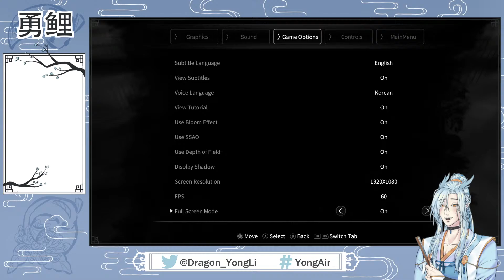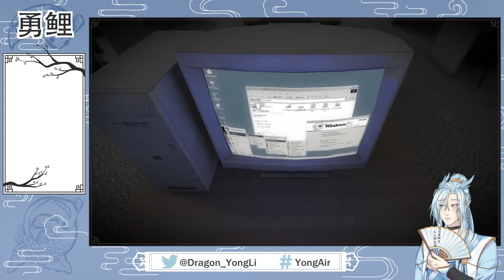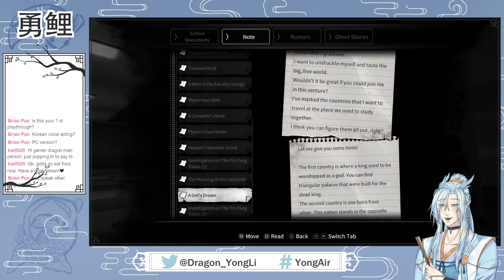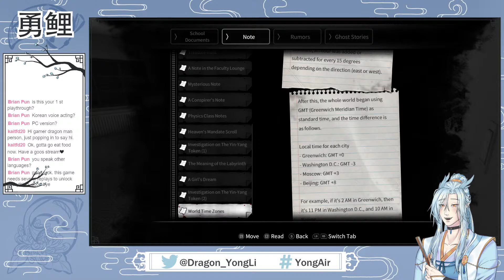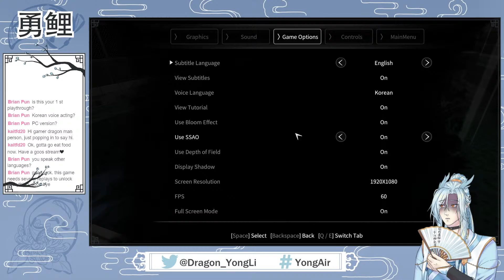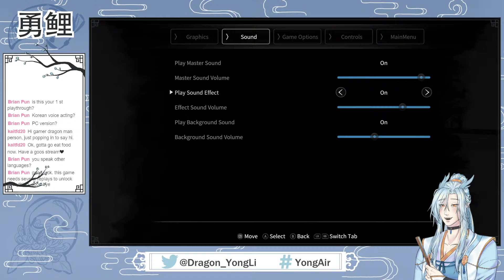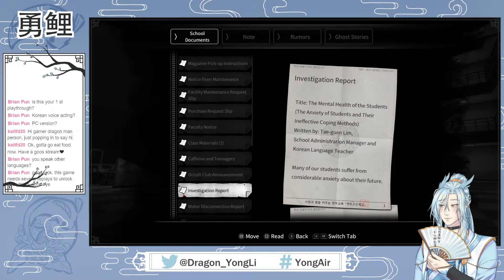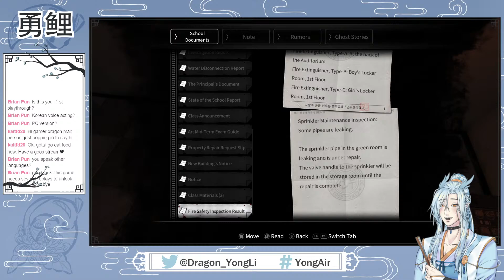『 White Day 』New building New Terrors『Yong Li』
For years this game has been in the top 3 of my horror games list, and I think I've finally found the courage to play this one stream for you all! This is a remake/remaster of the original White Day game.

I know this has multiple endings, or at least the old version did, but I don't remember a single thing...I apologize for any screaming that happens.

-TAGS-
Stream
Art

-RULES-
㊀ Be respectful towards others! Any forms of hate or discrimination is not permitted here.
㊁ No harassing, trolling, spamming, etc.
㊂ Keep spoilers out of here! If I need help I will ask, otherwise please don't tell me what to do.
㊃ Lastly, enjoy yourself! You mortals only have so long to live so have fun while you can!

-CREDIT-
White Day - Sonnori
Alert Chibis - Koro